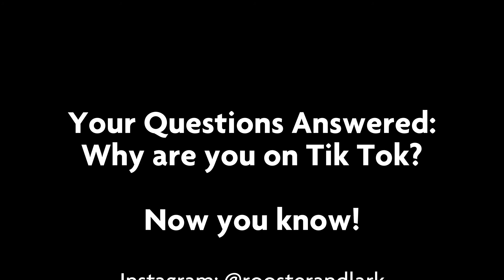Why I use TIk Tok for my business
RoosterNation Podcast Episode 18: Your questions answered, 'Why are you on Tik Tok?'